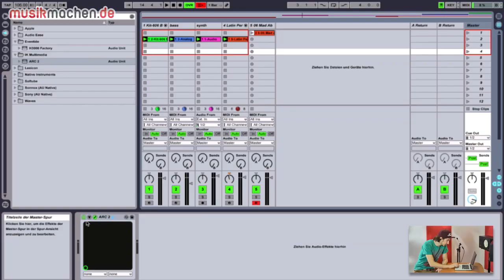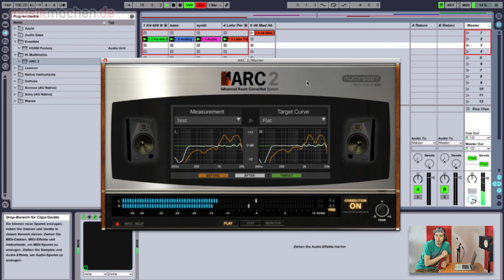IK Multimedia ARC-2 Raumkorrektur-System im Test auf musikmachen.de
Das IK Multimedia ARC-2 Raumkorrektur-System will nicht nur eine Antwort auf die Frage geben, woran es liegt, wenn der Mix nur beim Mischen auf den eigenen Boxen gut klingt, unter anderen Hörbedingungen jedoch zu wünschen übrig lässt, sondern gleich auch noch helfen! Ob das klappt? Hört und seht selbst in unserem Videotest des IK Multimedia ARC-2 Raumkorrektur-Systems.